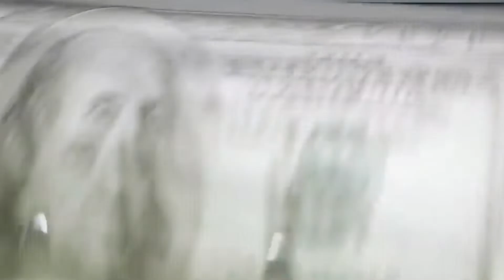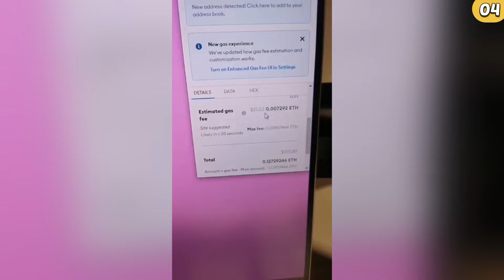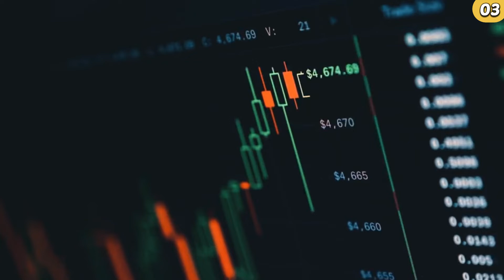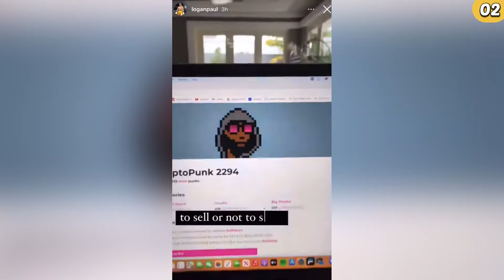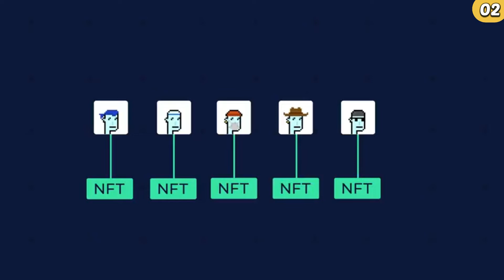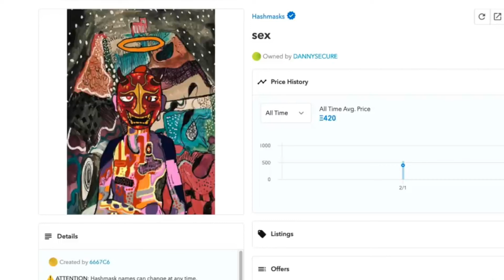5 Affordable NFTs You Should Buy Right Now!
5 Affordable NFTs You Should Buy Right Now!

Hi there, and welcome to The Crypto Spot! NFTs have become all the hype over the past two years! And as the momentum continues, everyone is looking for ways to join the bandwagon. So in today's video, we will be taking a look at 5 of the most affordable NFTs you can considering purchasing.